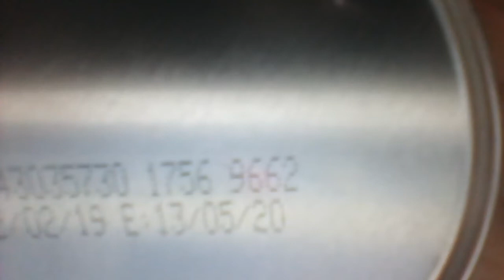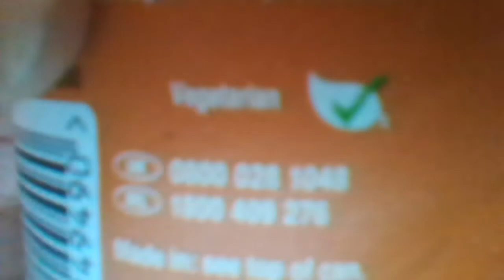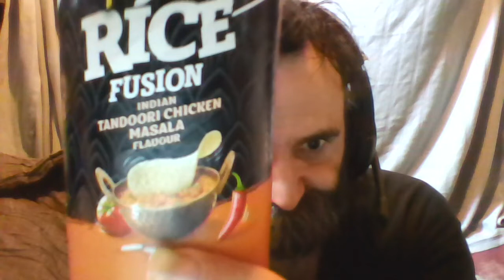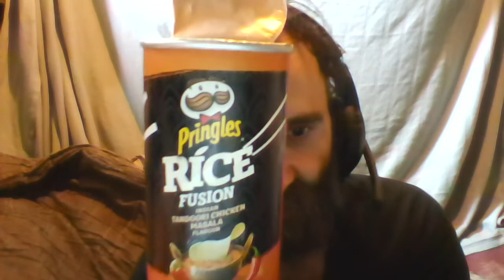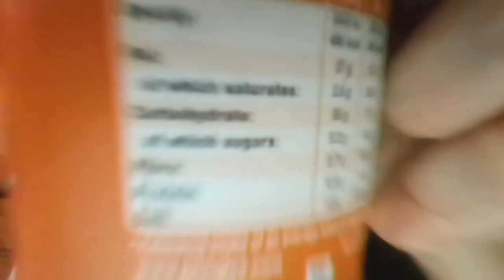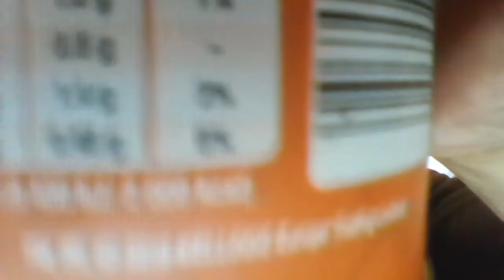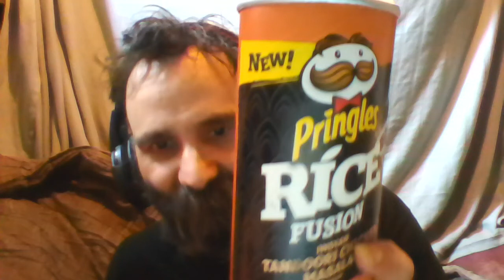Cliff Eats Out Of Date Food - 2 Yr OOD Rice Fusion Indian Tandoori Chicken Masala Flavour Pringles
I eat  2 Year out of date Rice Fusion Indian Tandoori Chicken Masala Flavour Pringles.
I review what they taste like and if they are still edible.